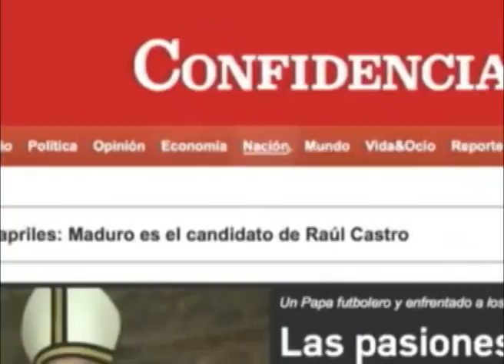Los peligros de la reforma a la ley de la policía